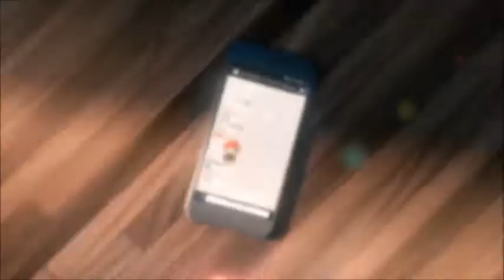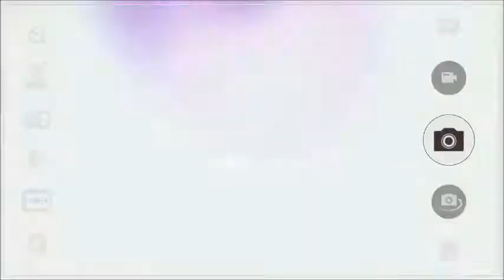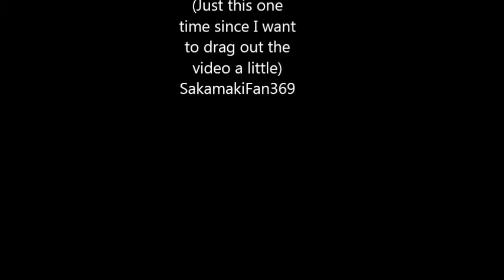You Da One~ Mystic Messenger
Song: You Da One
Anime: Diabolik Lovers, More Blood
Artist: Rihanna